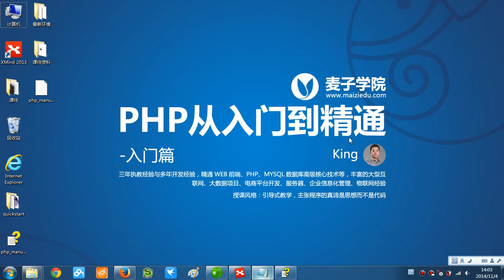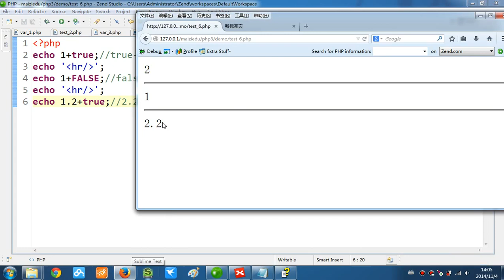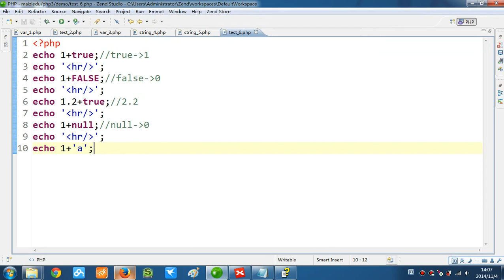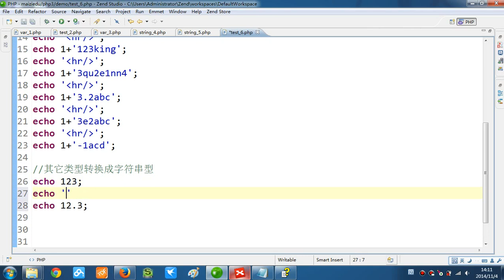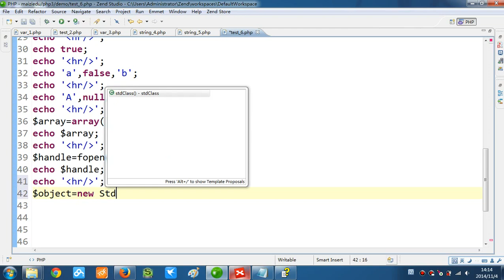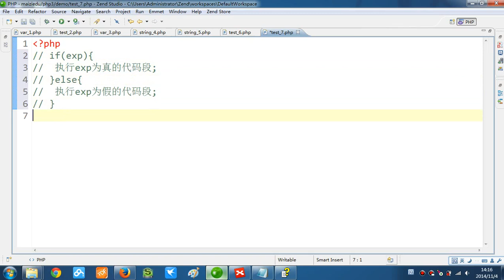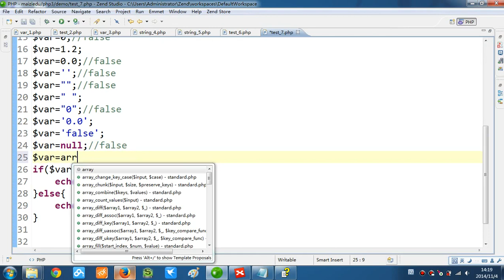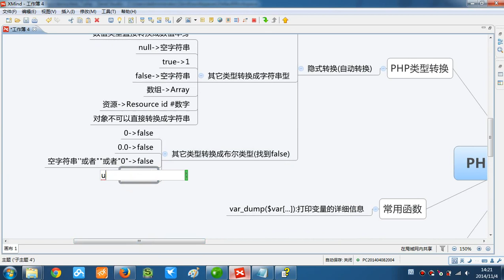PHP语言编程基础10 PHP数据类型转换隐式转换 2 7